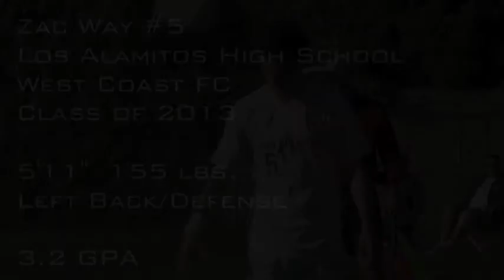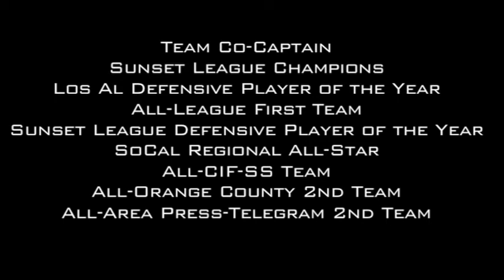Zac Way 2013 Highlights